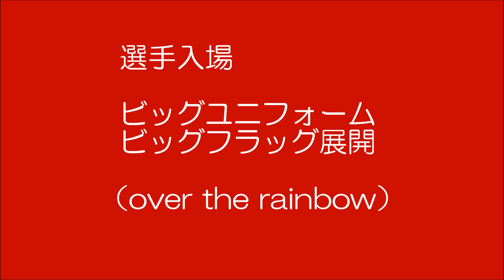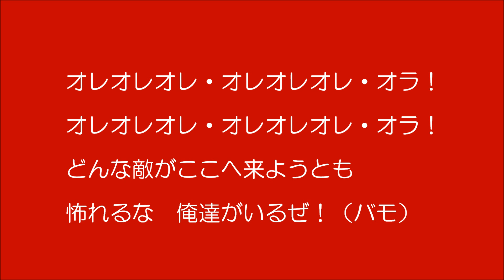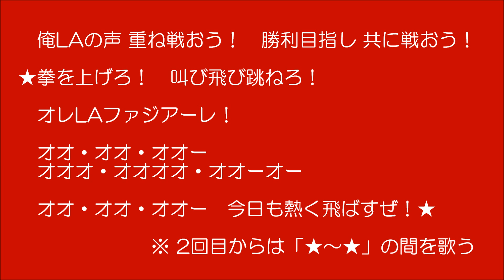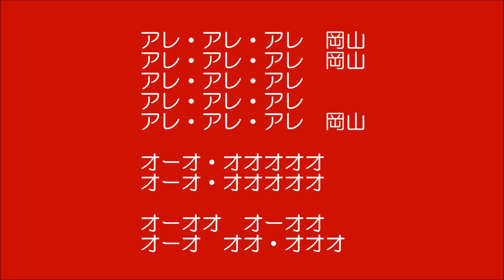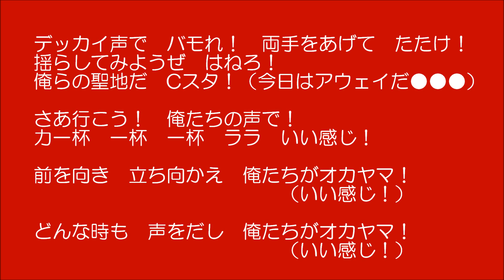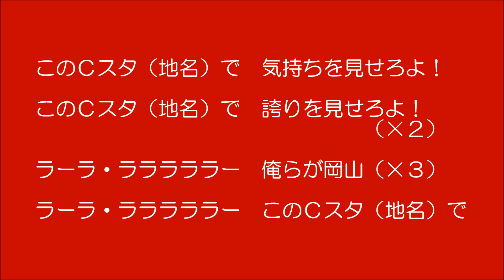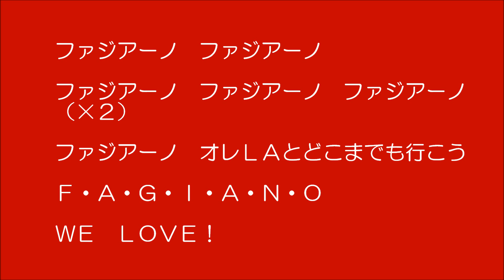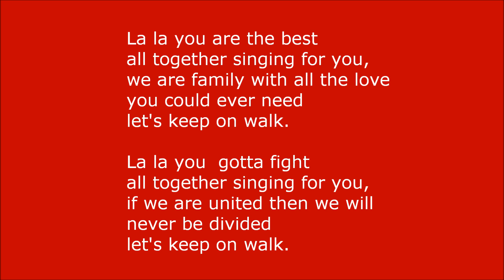ファジアーノ岡山 掛け声・チャント集 2020年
新チャント　・・・ 声の限り